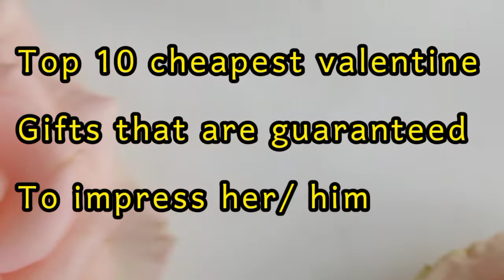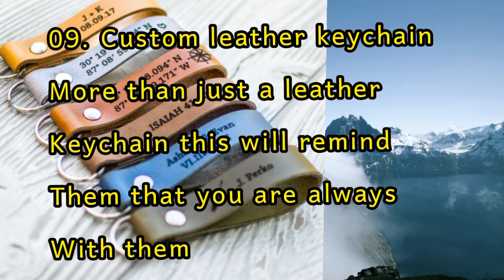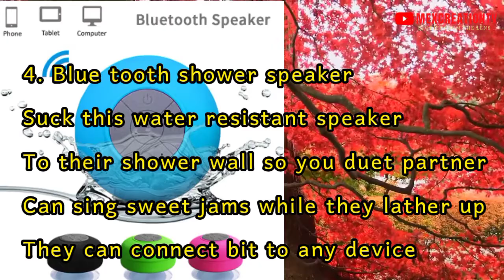Happy Valentine Day Cheapest gifts that guarantee to Impress him / her | valentine ideas | asmr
Top 10 Cheapest Valentine Day gifts that guarantee to Impress him / her | valentine  ideas | valentine ASMR  | valentine love songs | valentine love messages
True love is priceless and valentine day gifts are anything.But valentine day is one day of the year where everyone, boy friends and husband's wives parents  best friends express their love with grand gesture
with that said all the gifts , flowers delivery and day of activities can quickly add up
but I have rounded up my 10 most cheapest valentine day gifts that are still packed with thought care and plenty of romance.